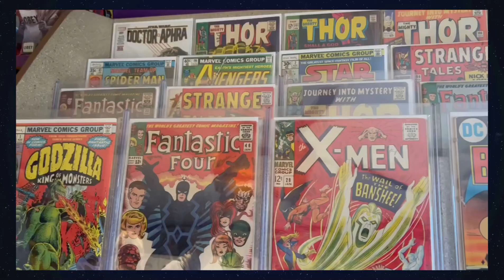Every TMNT Comic Book Cameo | Comic Character Break Down